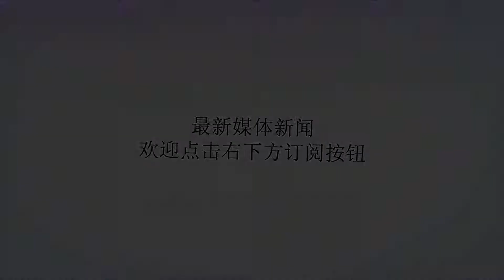惋惜！法国跑车离开马刺，效力十七年，加盟黄蜂主要是因为这个人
谢谢！据外媒记者报道，托尼-帕克已经同意以2年1000万美元的合同加盟黄蜂，至此17年马刺生涯宣告结束。这个休赛期马刺一直处于伦纳德出走的风口浪尖，帕克年龄的增长已经逐渐退出马刺的体系，得不到重用，再加上马刺想极力挽回伦纳德，不给帕克满意的合同也是为了给伦纳德腾出薪资空间。但马刺方面也是希望留住帕克的，有消息称波波维奇亲自给帕克打了电话，想让他留下，但帕克选择了离开，因为在黄蜂能扮演更重要的角色。帕克也表示了他跟莱昂纳德之间没有问题，所谓两人之间的矛盾都是外界的臆测。帕克在签约黄蜂前，也曾考虑加盟掘金或者留在马刺。黄蜂直接给了他2年1000万美元的合同，马刺和掘金迟迟不给出报价。而在黄蜂能得到更多的上场机会，沃克还有可能被交易的情况下，在生涯末期能拿到不错的合同，这个决定也就不难理解了。同时帕克的法国国家队队友巴图姆也在黄蜂，黄蜂的新帅也是马刺前助教詹姆斯-布雷戈，一直很欣赏帕克，还能再度联手。综合这些因素，可能使帕克最终做出了加盟黄蜂的决定。这位法国跑车在2001年首轮第28顺位被马刺选中，为马刺效力了17个赛季，随着邓肯的退役，帕克的离队，GDP组合只剩下吉诺比利，马刺也不得不开始了重建之路。有球迷可能会觉得马刺无情无义，为何不能给帕克该有的合同？但这只是帕克一个关于篮球的决定，天下没有不散的宴席，这是商业联盟，不是养老院。帕克未来会在马刺退役球衣，马刺也永远是帕克的球队。